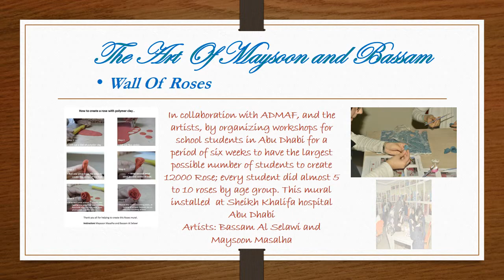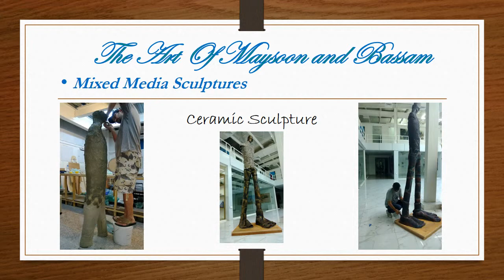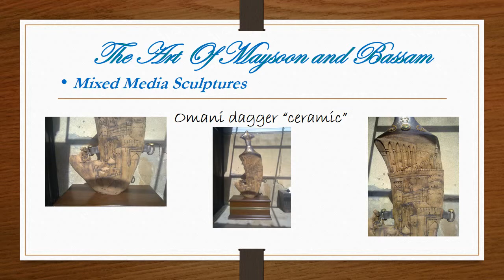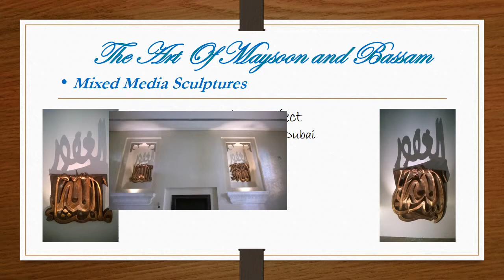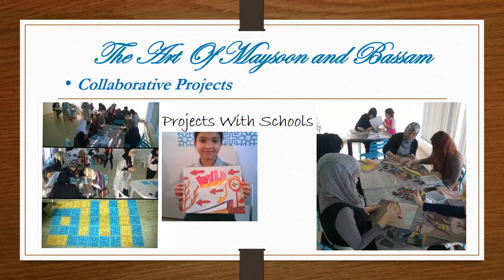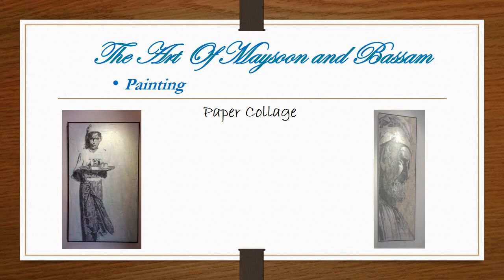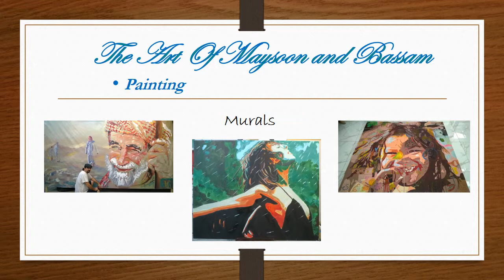The Art Of Maysoon and Bassam preisntation